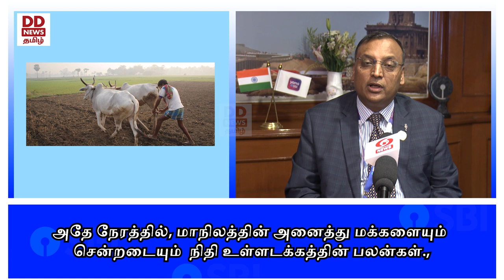கல்விக்கடன் உள்ளிட்ட வசதிகளை எளிதில் பெறலாம் - SBI தலைமை பொது மேலாளர் பேட்டி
கல்விக்கடன் பெற சிறப்பு சலுகை - எஸ்பிஐ வங்கியின் பொது மேலாளர் ரவி ரஞ்சன் விளக்கம்